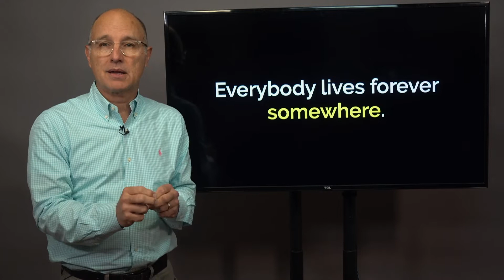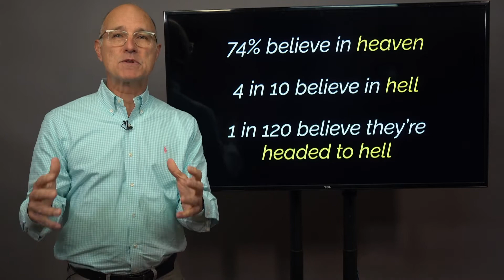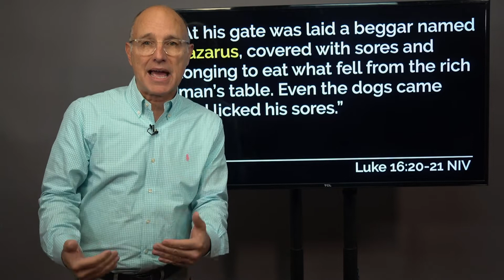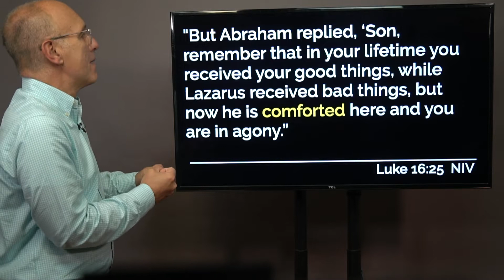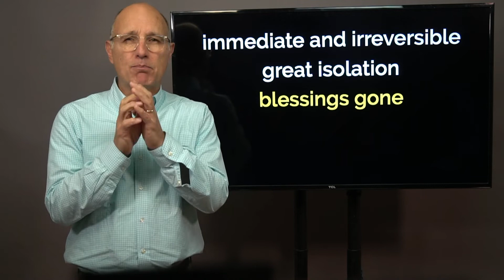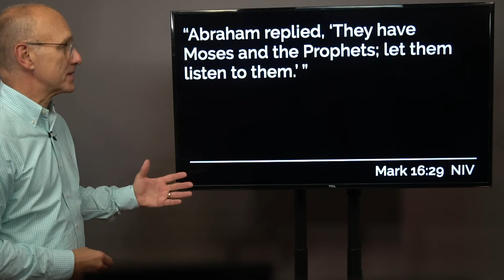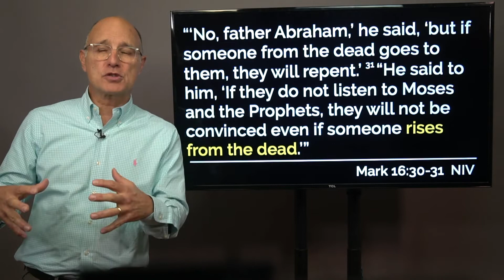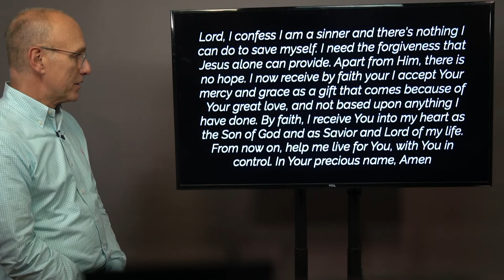So You're Dead, Now What? Part 2-Sunday Service // October 23, 2022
Thanks for tuning into our service this morning! Pastor Doug is continuing our series called “So You're Dead, Now What?”.
If this message speaks to you, be sure to hit the share button. In addition, here are a few ways for you to connect with our community...👇📲
1. to signup for upcoming events and groups!
2. If you're new with us, fill out a connect card at faithauburn.info.
3. To join the mission and support financially, text the amount you want to give to 84321.